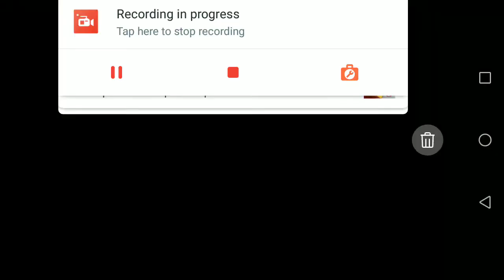Attack town hall 12